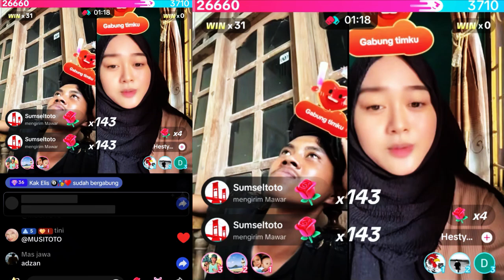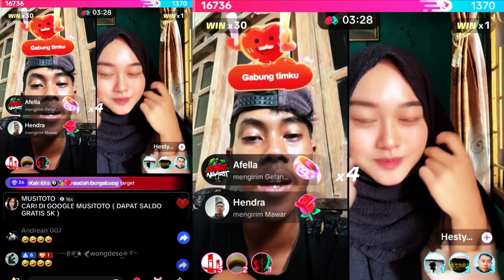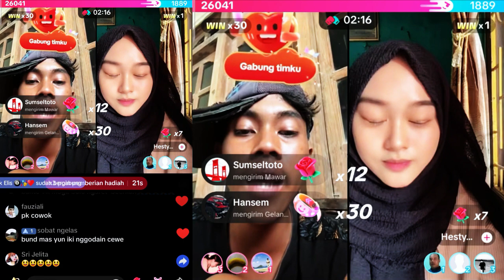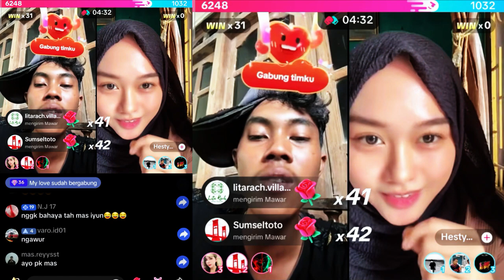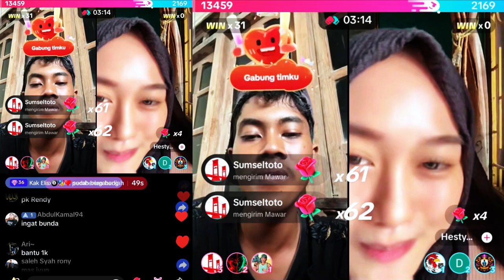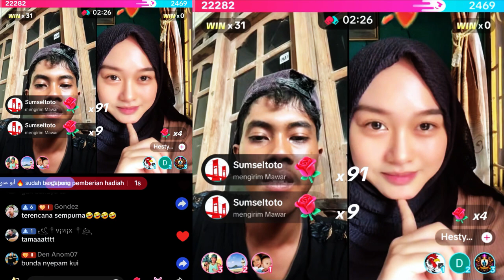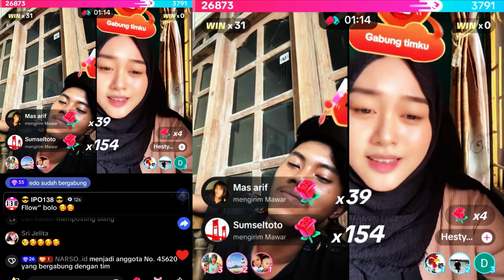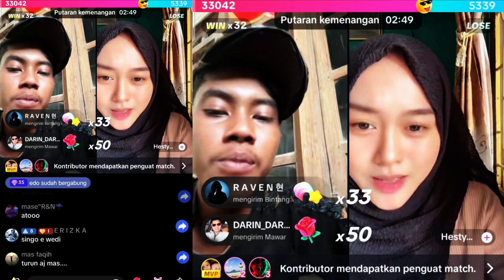MASYUN DINYANYIIN QOSIDAH - SUARANYA KAK HESTY BIKIN ADEM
JANGAN LUPA DUKUNG CHANNEL DI BAWAH INI .